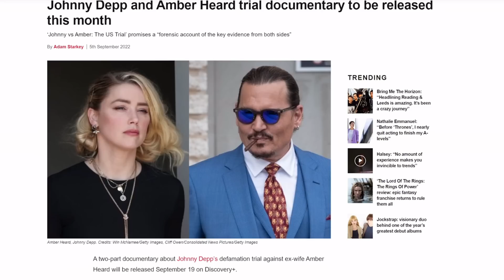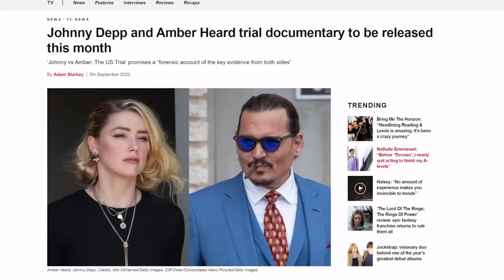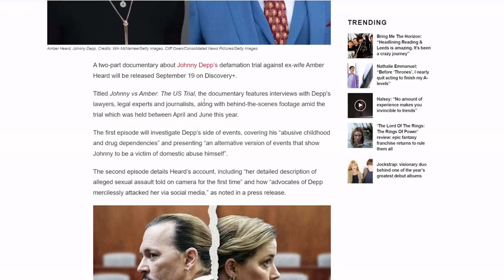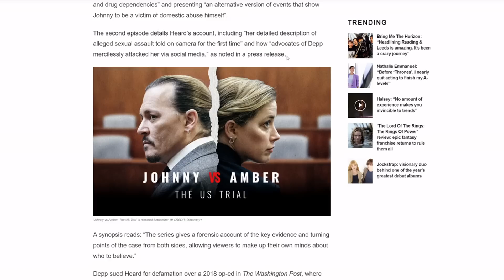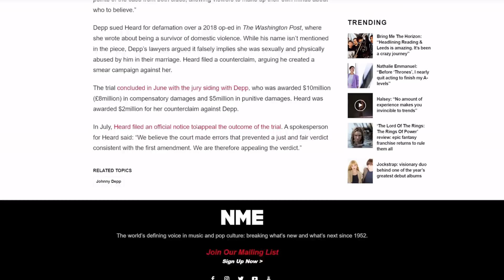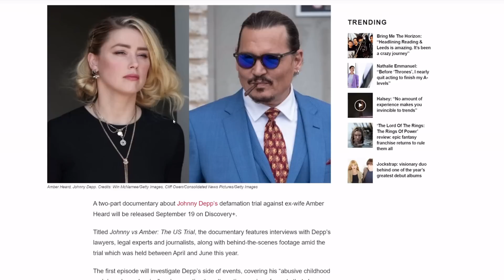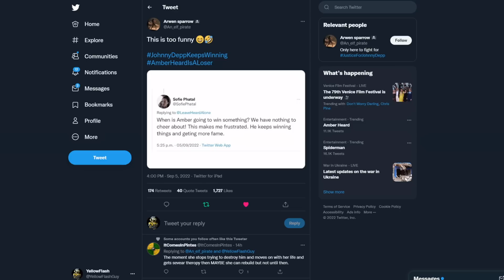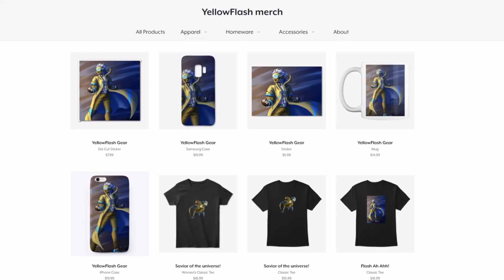New Johnny Depp Vs Amber Heard documentary says men can't be victims? Warner Discovery HIT JOB!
The trial might be over, but the BS never ends. Discovery + has a docuseries dropping on the Johnny Depp Vs Amber Heard situation, and it once again does not sound very unbiased.